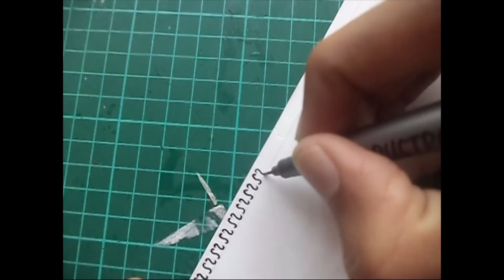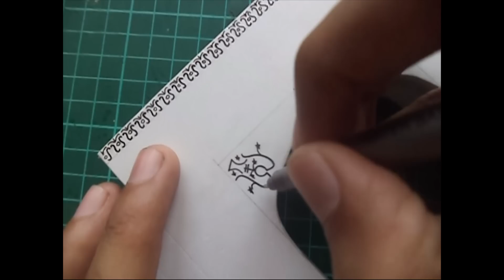CALLIGRAPHY | How to make a model of Taj Mahal | Architecture Model Making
CALLIGRAPHY | TAJ MAHAL

You will receive all these below-mentioned files in a zip format.

1. Facade Template
2. Calligraphy Layout Template
3. Kiosk Dome Base
4. Kiosk dome Octagon Layout Template
5. Minarets Base Layout
6. Full platform size and position of Dome Layout Template

Materials Used: Foamboard | Cardboard sheet | Plaster of Paris